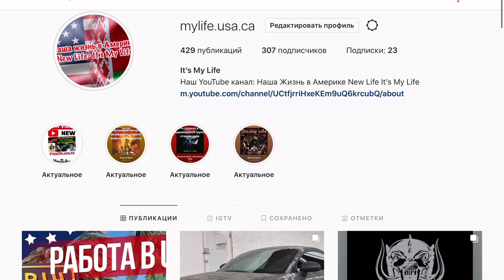Школа в Америке. День мертвых - грустный или весёлый праздник? Жизнь в США. VLOG#318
Школа в Америке это не просто «сухой» процесс. В школах США пересекается множество национальностей, культур и традиций.